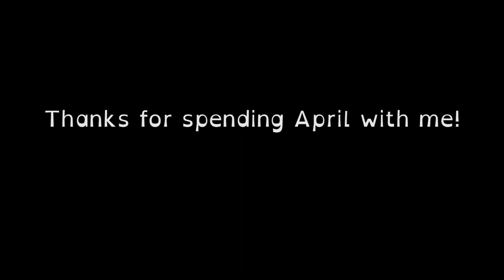The End // VEDA 30